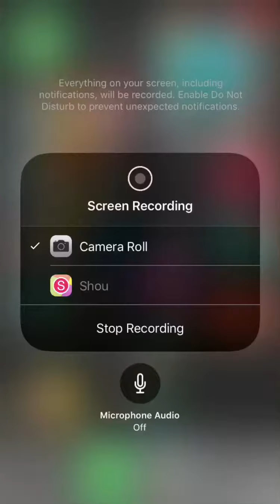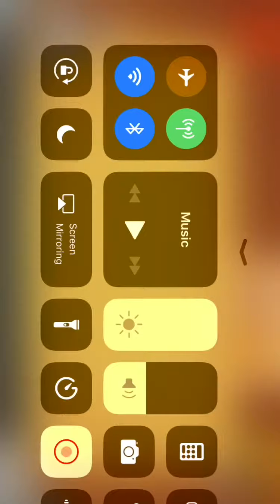Kick the buddy